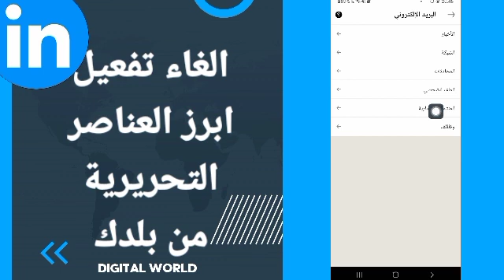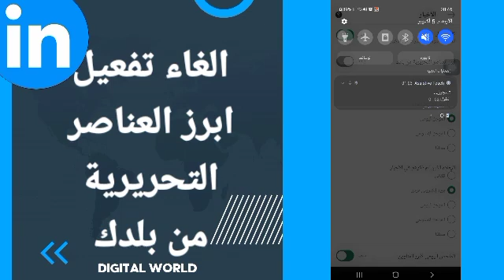كيفية طريقة الغاء وايقاف تفعيل وتشغيل ابرز العناصر التحريرية من بلدك على تطبيق لينكد ان Linkedin